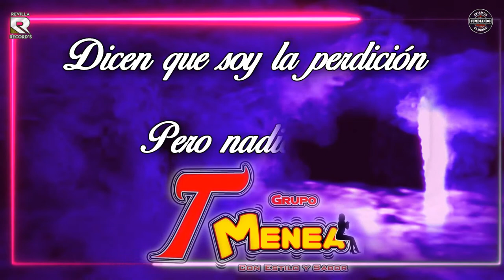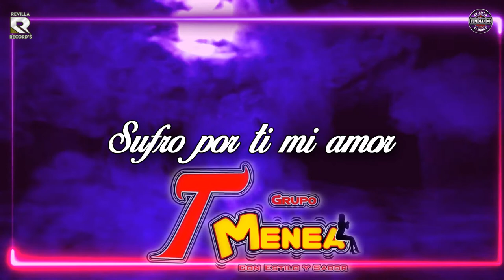SUFRO POR TI- GRUPO T MENEA VIDEO LYRICS